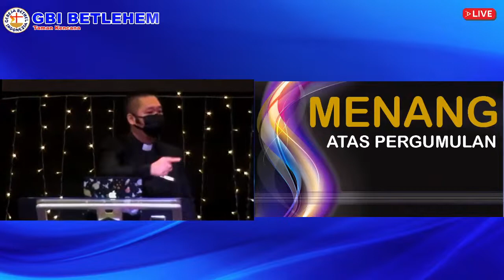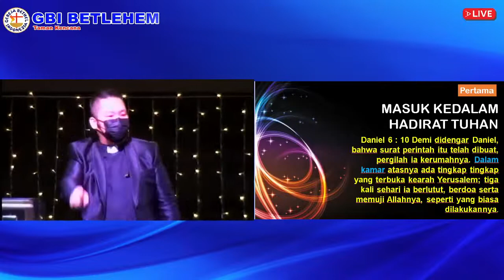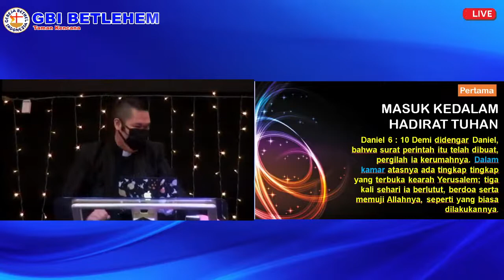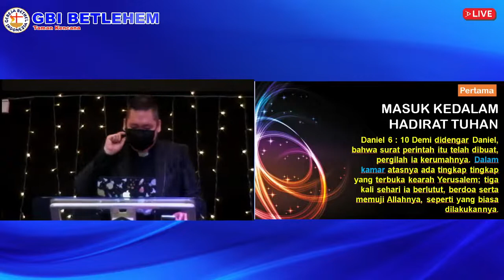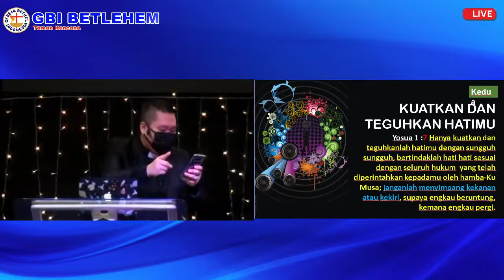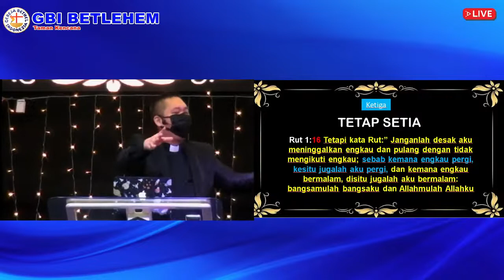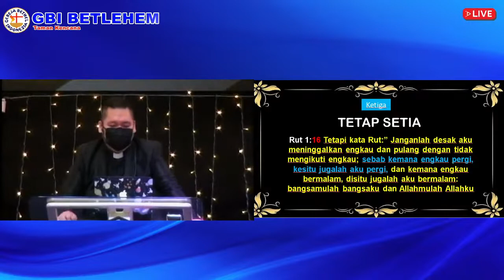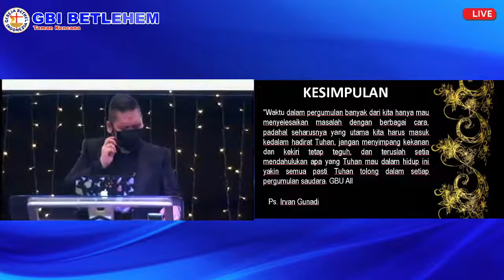Pdm. Irvan Gunadi - MENANG ATAS PERGUMULAN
Sebuah channel YOUTUBE yang konsisten menyajikan konten dengan nilai-nilai positif dan motivasi disetiap vidionya. Kami berharap konten yang kami sajikan bisa sebagai alternatif tontonan di internet agar bisa menjadi berkat bagi banyak orang yang membutuhkan kekuatan motivasi khususnya dalam hal spiritual Rohani.
Selain itu bisa juga mendukung channel ini dengan Donasi persembahan ke rekening BCA 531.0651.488 a/n Gereja Bethel Indonesia

Terima kasih telah mampir ke video ini. GBU